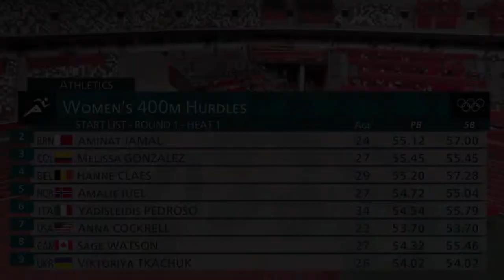Viktoriya Tkachuk -qualifycation 400 m hurdles ,Olympic Games Tokyo 2020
Ukrainian athlete Viktoriya Tkachuk won the first qualifying race at 400 m hurdles ,31 JUL 2021 The XXXII Olympic Games, Olympic Stadium, Tokyo
Українська легкоатлетка Вікторія Ткачук перемогла у першому квалiфiкацiйному забiгу на дистанцiї 400 м з бар’єрами, 31 ЛИПНЯ 2021 р. XXXII Олімпійські ігри, Олімпійський стадіон, Токіо